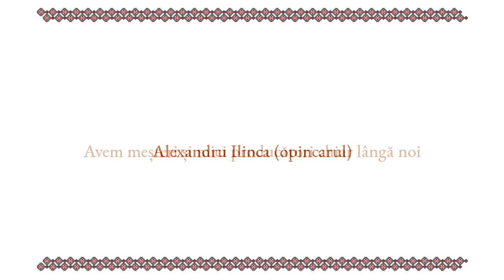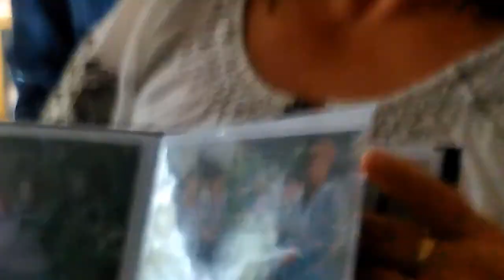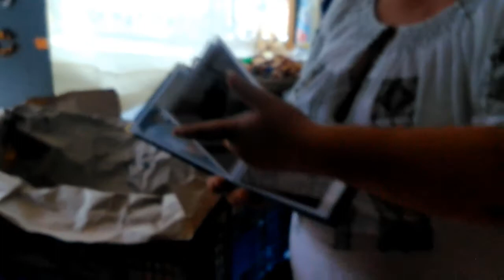RRC Podcast - Episodul 12 - Avem meșteri și mici producători chiar lângă noi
Avem meșteri și mici producători chiar lângă noi. E suficient o mică căutare pe google sau un număr de telefon din cadrul unui muzeu și o doamnă sau domn vă pot îndruma în găsirea lor. Ideea este să întrebi și să ai intenția să îi gasești.

Ei muncesc de zor și fac o treabă nemaipomenită de promovare a culturii și tradițiilor românești oră de oră, zi de zi.

Pentru ei există doar o promovare media din când în când și doar la vizite și recepții la nivel înalt. Dar când este să se dea mai departe meseria, parcă lumea se face că plouă. Nu sunt ajutați. Tinerii se pierd pe afară, iar statul chiar îî indeamnă să i-a această cale. Când ar trebui păstrați și îndrumați cu sfințenie. Acești meșteri se ajută singuri și rezistă cât pot dar până la urma e nevoie de cineva să intervină. Altfel, ușor-ușor se pierd... se uită...

Așa am dat de Nea Ilinca Opincarul.

Cu o barbă lungă, albă ai impresia că îl ai pe Moș Crăciun lângă tine, iar tu redevii copil și stai să îî asculți poveștile la gura sobei. Îmbrăcat din cap până în picioare în port tradițional, mai ales încălțat cu opinci, când începe să vorbească, parcă te hipnotizează.

De la opincile familiei până la opinci făcute din anvelope și chiar fier, Nea Ilinca povestește cum continuă mai departe tradiția meșteșugului opincii, mergând la muzeele satului de prin țară și învățându-i și pe alții cum să le facă.

Modest, cu simțul umorului știe cum să transmită esența poveștii opincii. Mai sunt ca el, dar puțini și pe cale de dispariție. Dar Nea Ilinca e meșterul meșterilor în ale opincăriei! Ultimul de acest fel din Oltenia. Este promovat, însă nu suficient de mult.

Cum îi puteți găsi?
Facebook – Ilinca Alexandru (locuiește în Râmnicu Vâlcea)
Atelierul – Căutați direct Opincărie Râmnicu Vâlcea. Este în direcția de mers spre Cozia.

Mai departe, am ajuns în traseul nostru la Borangic Niculescu. Doamna Niculescu continuă tradiția confecționării iilor și a borangicului de 18 ani. Ne-a explicat diferențele și problemele survenite de pe urma pieței de ii false (made in China) și cele originale.

Se pot vedea în timp real războaiele de țesut cum lucrează la foc continuu pentru pregătirea unor noi ii. Și dacă îi sunați din timp vă pot arăta și cum cresc viermii de mătase – sursa principală a confecționării iei. Au vânzare, dar nu mai merg la târguri datorită dominării pieței made in China și preferă ca omul să intre direct pe site-ul lor și apoi să comande, ori să ajungă la atelierul lor.

Au o producție impresionantă de ii și borangic, de unde puteți alege fără probleme de pe site-ul lor. Sunt singurii din zona Olteniei care lucrează borangicul.

Atelierul – Pe drumul spre Horezu, îi găsiți pe partea stângă de mers în satul Bârlogu.

Și ultima noastră oprire a fost în Horezu. Oraș în patrimoniul UNESCO de unde te aștepți să ai meșteri la tot pasul. Nu e chiar așa. Sunt puțini meșteri reali în oraș, iar restul au produse made in China. Deci mare grijă pe unde vă opriți..

Unul unde trebuie neapărat să vă opriți este Ion Paloș.

Nu era când am ajuns noi inițial. Însă a venit în cel mai scurt timp posibil, doar ca să ne facă o demonstrație. Timpul lui este prețios și este pe fugă, fără oprire aproape. Din discuțiile cu el afli că pe la el au trecut președinți, miniștri etc., dar foarte puțini tineri să deprindă meserie.

Ca să deprinzi meșteșugul olăritului îți ia cam 4 ani, iar mulți absolvenți de arte plastice sunt furați de alte materii mai bănoase și mai căutate. Cu toate că și din această se câștigă, nu este la modă, cum se zice.

Facebook – Atelier Ceramica Palosi Horezu
Atelierul – Tudor Vladimirescu, nr.15 (e strada principală pe partea stângă în direcția de mers spre cule).

În încheiere putem spune că toți acești oameni câștigă de pe urma vocației și preferă ca oamenii să treacă pe la atelierul lor, unde vor descoperi arta meșteșugului adevărat, cât încă a mai rămas.

Așa că pentru cei interesați, ne puteți da un mesaj pe pagina de facebook – Liv Tu Visit Your City pentru un circuit cu meșteri iar de acolo vă aștept la Vâlcea!

Să le batem pragul împreună!